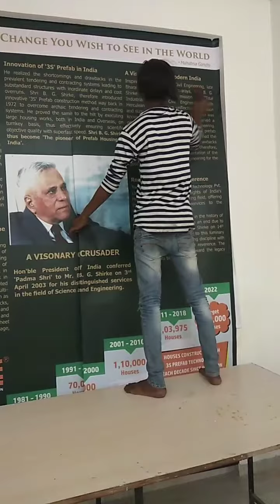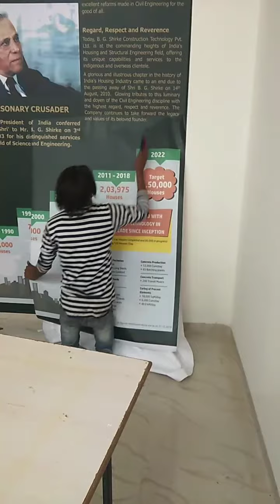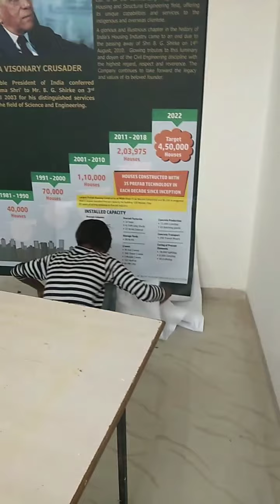How to Vinyl pasting || Vinyl pasting easy || BRIGHT SIGN